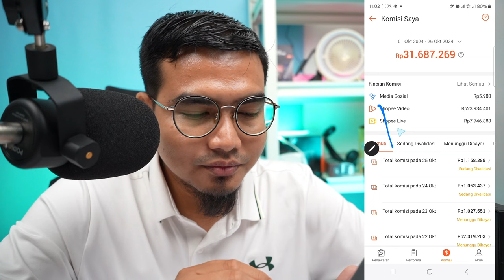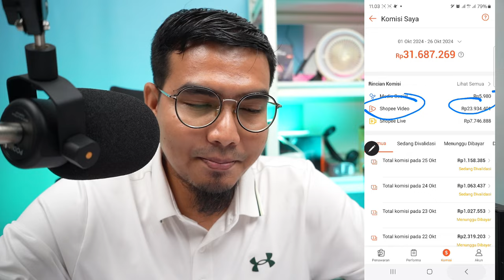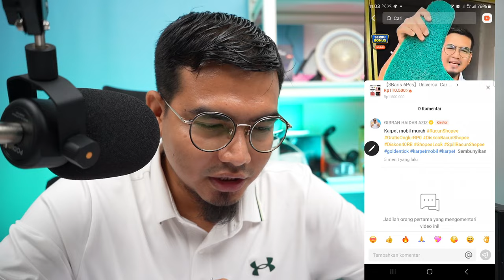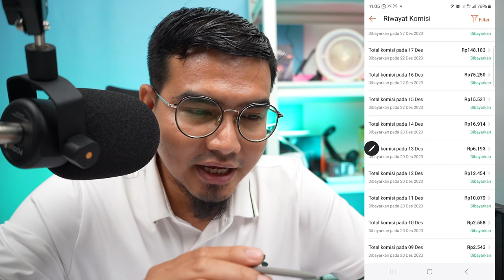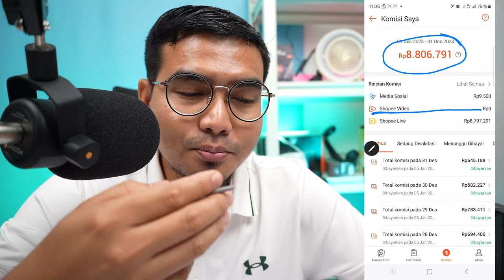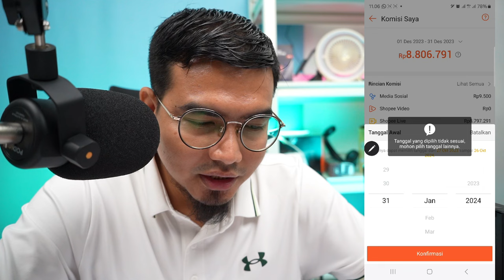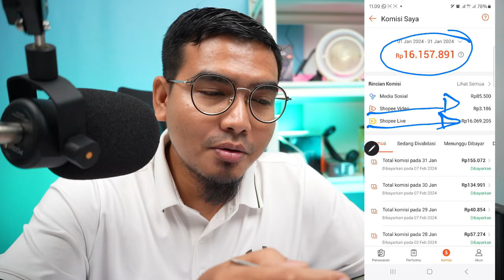BELI IPHONE HASIL SHOPEE AFFILIATE❗CARA BANJIR KOMISI JUTAAN DARI SHOPEE AFFILIATE